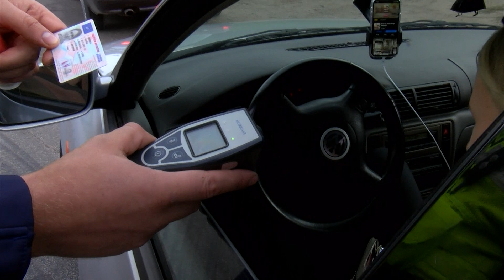Latgalē notiek policijas reidi pastiprinātā režīmā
Ņemot vērā, ka pēdējā laikā lielu skaitu avāriju ir izraisījuši dzērājšoferi, Valsts policijas Latgales reģiona likumsargi rīko reidus pastiprinātā režīmā. Tāpat palielinājies arī to transportlīdzekļu vadītāju skaits, kuri sēdušies pie stūres alkohola reibumā un bez autovadītāja apliecības. No likuma neievērošanas viņus neattur pat lielie soda apmēri.